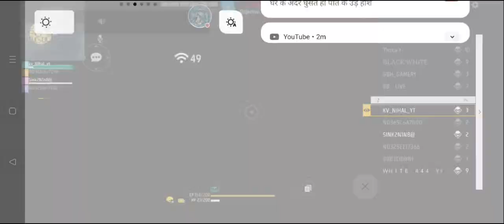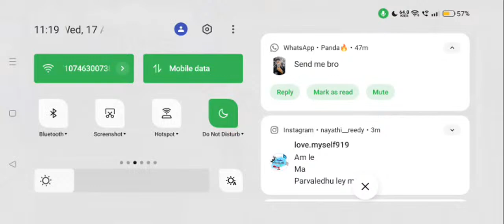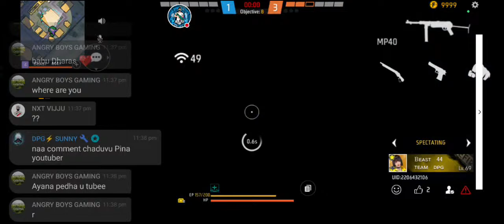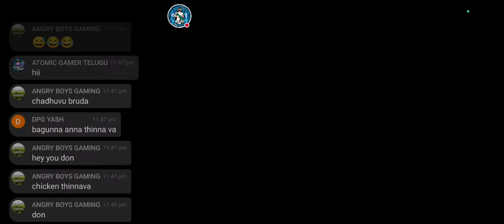free fire live Telugu -Deepu is live -road to 5 k subscribers 😚🤗😘💓😹